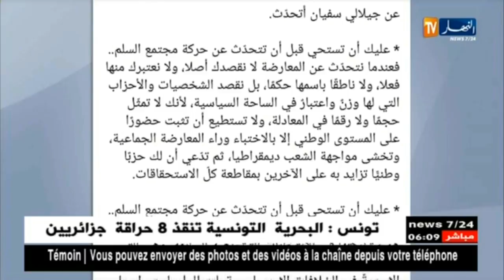سياسة: التراشق الإعلامي بين حمس و جيل جديد يزيد من شتات المعارضة